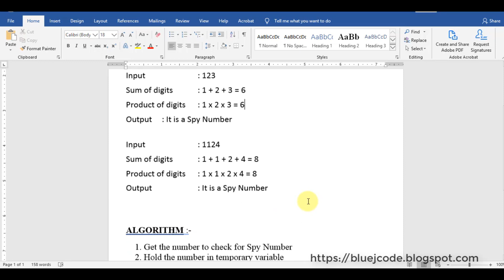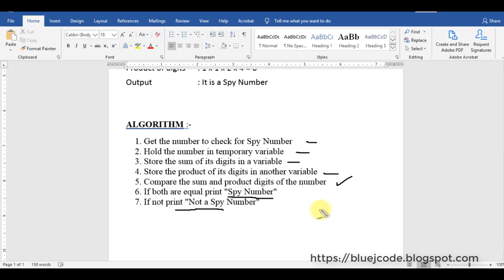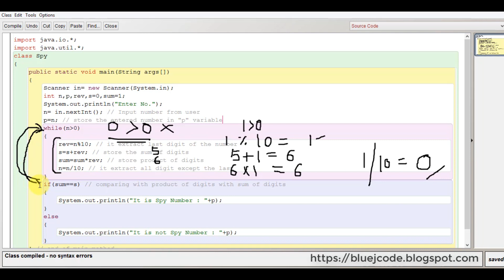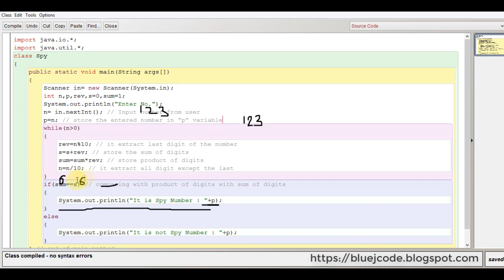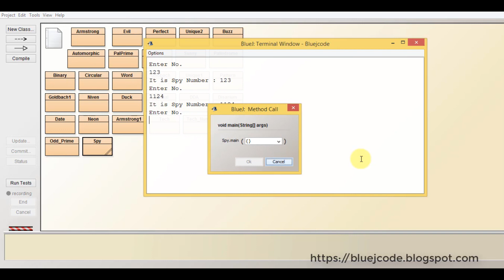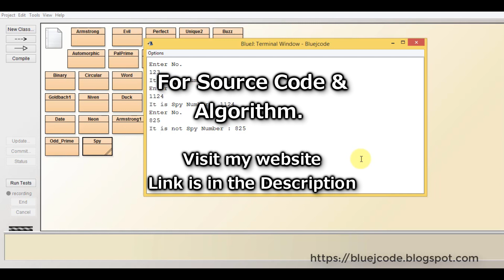Spy Number in JAVA || BluejCode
Spy Number in Java

In this video we will discuss how to make Spy Number program in JAVA. You will learn how to create this program in the simplest way.

Spy Number :  A number is said to be a SPY Number if the sum and product of all digits are equal.

Example:

Input                       : 123
Sum of Digits        : 1 + 2 + 3 = 6
Product of Digits  : 1 x 2 x 3 = 6
Output                    : It is a Spy Number

Input                       : 1124
Sum of Digits        : 1 + 1 + 2 + 4 = 8
Product of Digits  : 1 x 1 x 2 x 4  = 8

I have explained the program in the easiest way possible, So watch the video till the end. There are some quick tricks and logic explained in this video, try to remember them. I have also provided the source code and Algorithm of this program on my blog and website (link at the bottom).

If you have any question regarding this program or any other program feel free to drop a comment.

Keep Learning :)

Blog description :
On this my you will find programs that are especially included in the ICSE and ISC syllabus. All programs are explained in the easiest way and are provided with algorithms and Source code.
So do check the blog.